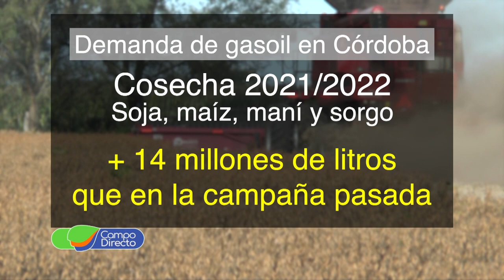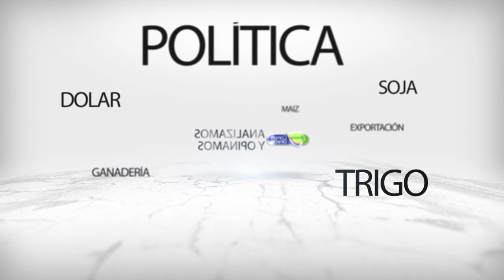Preocupa al campo la falta de gasoil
¿Faltará gasoil en la cosecha cordobesa ? En una campaña que creció… el campo podría tener problemas de abastecimiento de combustible… te contamos el porqué…